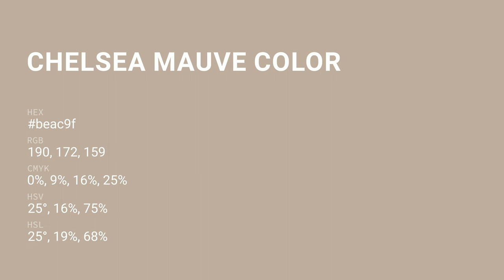Chelsea Mauve color beac9f hex color - Brown color - Cool color beac9f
What color is Chelsea Mauve ? beac9f hex color - Brown color - Cool color beac9f

Hex beac9f Color Code is also known as Chelsea Mauve color.

Hex beac9f Color code in RGB color code model is created after adding 74.51% red color, 67.45% green color and 62.35% blue color.
Hex beac9f Color code in CMYK color (process color) code model is generated after subtraction of 0% cyan, 9% magenta, 16% yellow and 25% black.